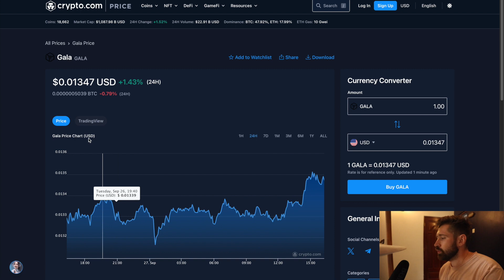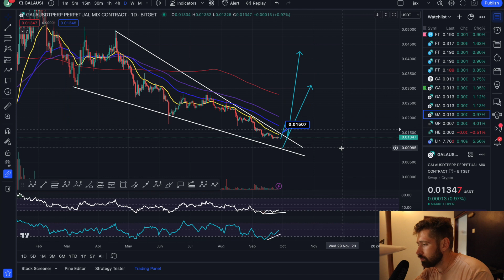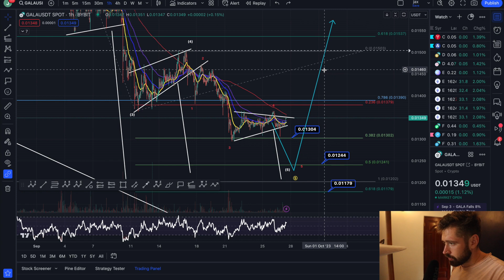GALA GAMES PRICE PREDICTION 2023💎WATCH THIS WEDGE PATTERN FOR GALA's NEXT MOVE!👑